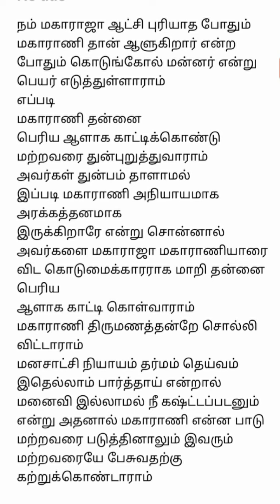🌷நியாயம் தர்மம் மனசாட்சி தெய்வம்